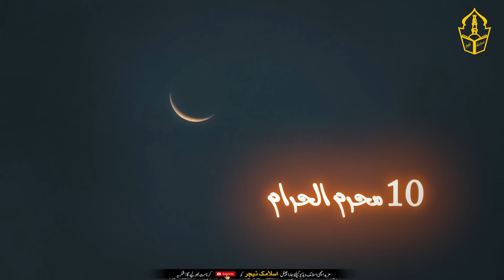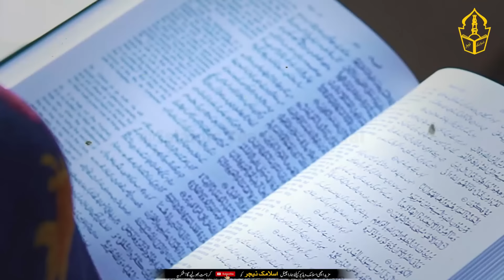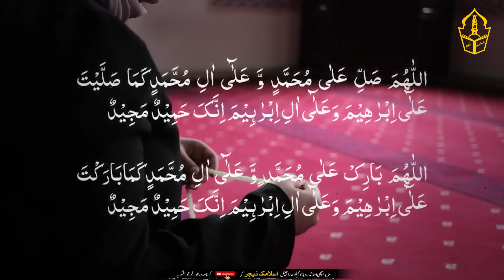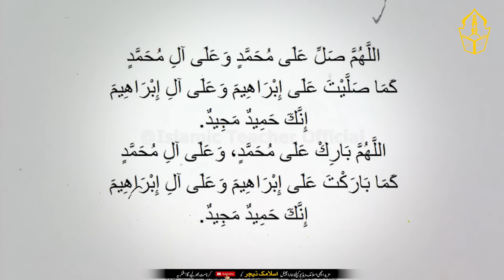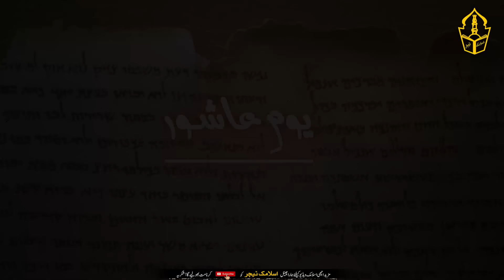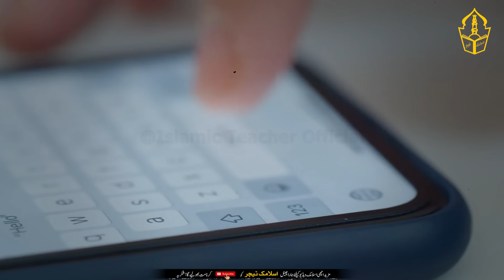10 Mehram Tak Yeh Lafz Chaltay Phirtay Parh Len | Apka Har Kam Asan Ho Jaye Ga | Islamic Teacher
**Title:** V9it 10 Mehram Tak Yeh Lafz Chaltay Phirtay Parh Len | Apka Har Kam Asan Ho Jaye Ga | Islamic Teacher 🌟

**Description:**

🌟 **Welcome to Islamic Teacher Official!** 🌟

In this enlightening video, we reveal a powerful phrase that you can recite while walking and moving around from the 1st to the 10th of Mehram. This practice is believed to bring ease to all your tasks and help you overcome any difficulties you may face. 🕌✨

- **Introduction:** An overview of the significance of the 1st to the 10th of Mehram in the Islamic calendar. 📅
- **The Powerful Phrase:** Learn the specific phrase to recite during these days. 📜
- **Benefits and Blessings:** Discover the spiritual and practical benefits of reciting this phrase. 🌿
- **How to Practice:** Step-by-step guidance on how to incorporate this practice into your daily routine. 🌟

🔍 **Key Highlights:**
1. **Significance of Mehram:** Understanding the importance of the first 10 days of Mehram. 📅
2. **The Powerful Phrase:** Detailed explanation of the phrase to recite and its origins. 📜
3. **Spiritual Benefits:** Exploring the spiritual rewards and blessings associated with this practice. 🌿
4. **Practical Guidance:** Tips on how to make this practice a part of your daily routine effortlessly. 🌟

- **Spiritual Growth:** Enhance your spiritual journey by incorporating this powerful practice into your life. 🌿
- **Ease and Blessings:** Experience ease in all your tasks and attract blessings through the power of recitation. 📜
- **Community Connection:** Join others in this shared practice and strengthen your connection with the Islamic community. 🌍

Join **Islamic Teacher Official** as we explore the powerful benefits of reciting a specific phrase during the first 10 days of Mehram, bringing ease and blessings to your daily life.